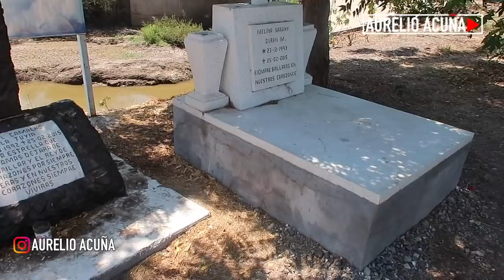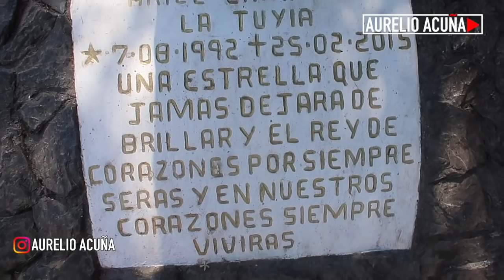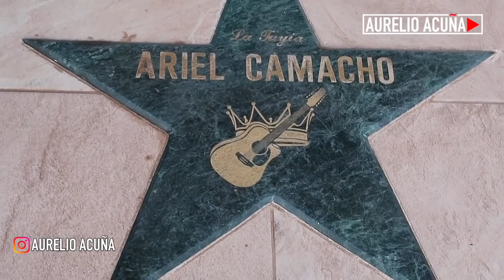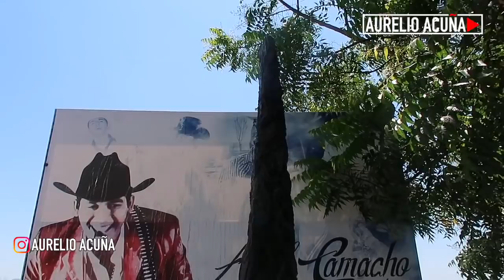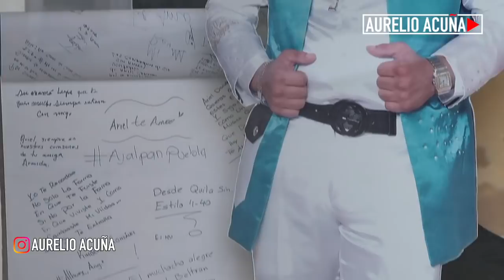La Historia Oculta de Ariel Camacho😔 (Conocí su Tumba)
Conoce la historia real de los hechos ocultos que sucedieron en la noche que El Rey de Corazones vio su final...